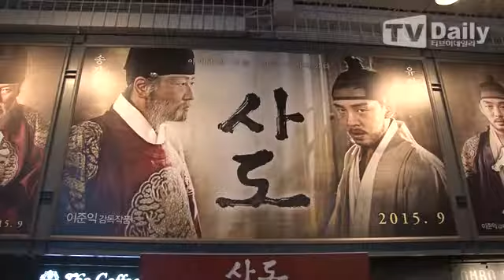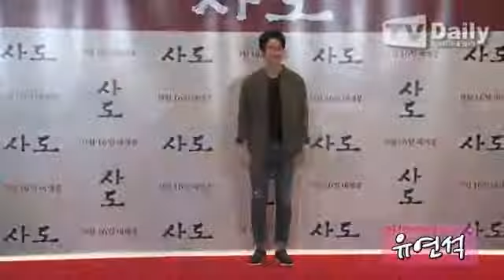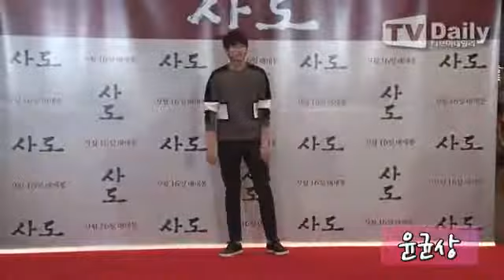티브이데일리 TVDaily